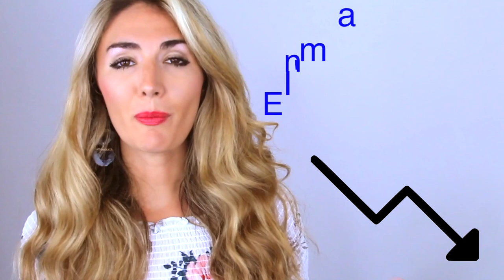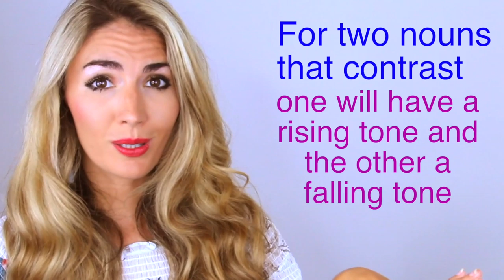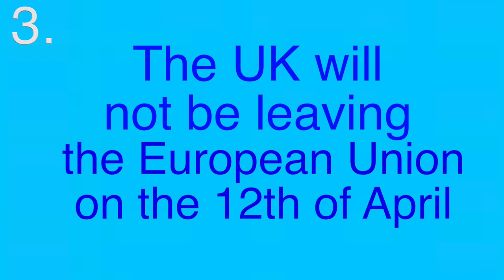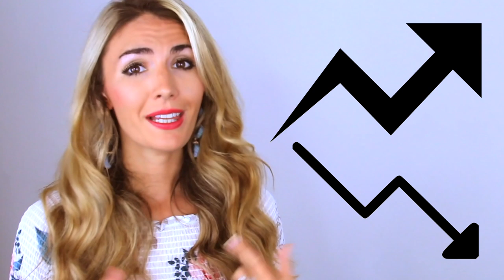How to Speak with Correct Intonation in English- Speak like a Native English Speaker!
I am an accent coach and if you wish to learn this accent or work on your pronunciation and get a more 🇬🇧 BRITISH ACCENT 🇬🇧 then you can find out more here:

If you want to contribute subtitles in YOUR language then click the link and be part of the Love English Community!

BEST BOOKS FOR SELF-STUDY

Best for Advanced Grammar

Best for Int/Upper Intermediate Grammar: Murphy’s Grammar in Use

Best for Elementary/Pre-intermediate Grammar

Best for Learning Vocabulary

Best for Academic Vocabulary

Best for PHRASAL VERBS

Best for English IDIOMS

Best for Advanced English Pronunciation

Best for Intermediate English Pronunciation

Best for IETLS Preparation